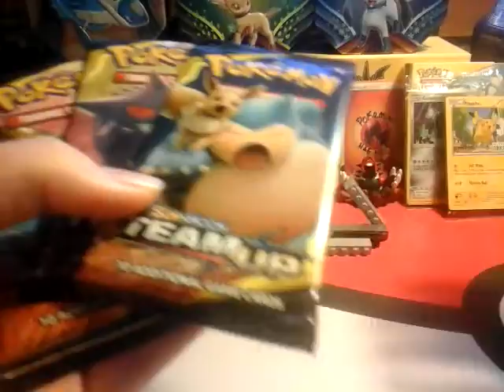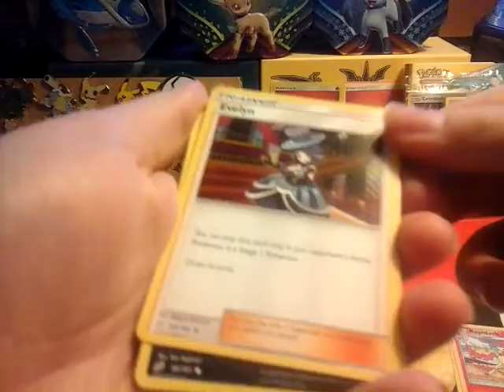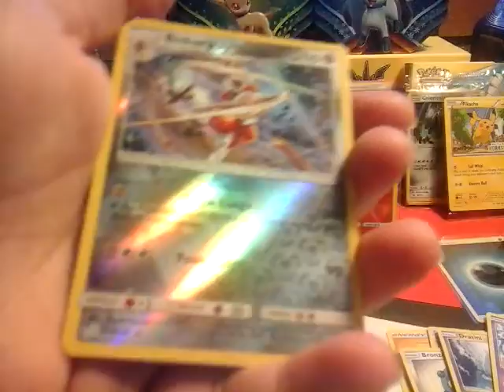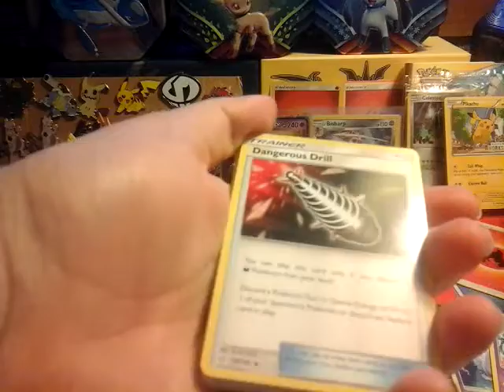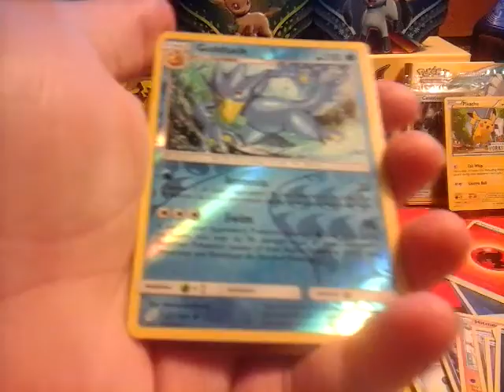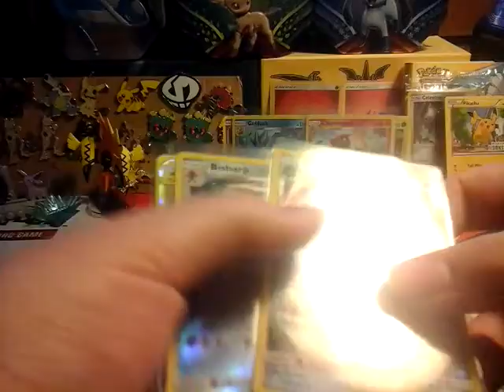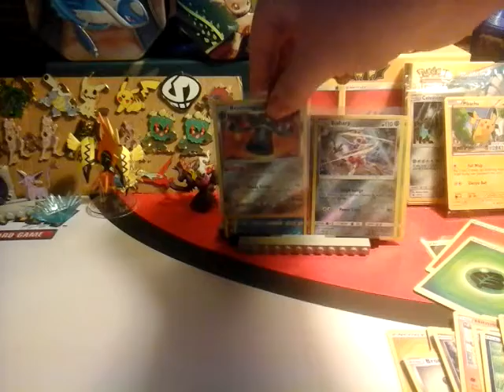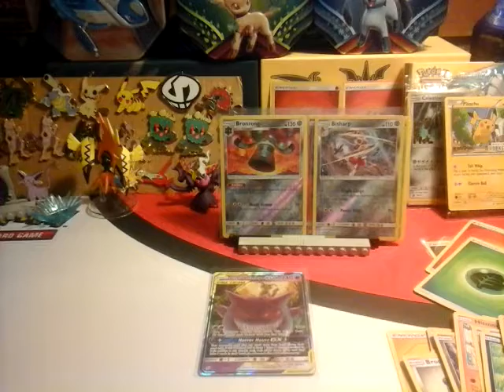Pack battle vs Rodchester The Gnome